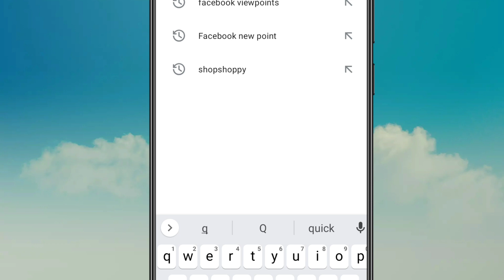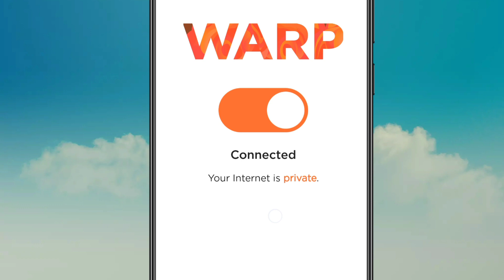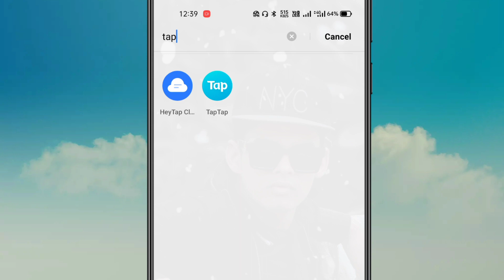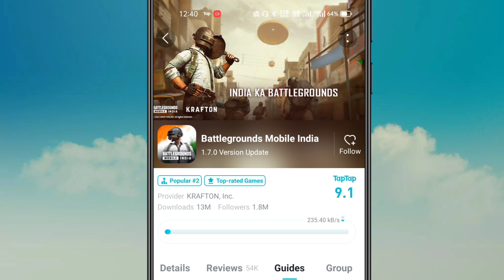🇮🇳Bgmi 1.7 Update Is here 😍 Bgmi 1.7 Update is Not Showing on Playstore |Bgmi 1.7 Update Kaise Kare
1.My DSLR Camera
2.Boya Mic
3.My Tripod
4.My 2ndTripod
5.Ring Light
6.Black Background

.Your Queries.

1.How to update BGMI 1.7 Version
2.Bgmi New update ho nahi rha hai
3.BGMI new update kaise kare
4.BGMI 1.7 Not show on Play Store problem
5.Bgmi 1.7 update kaise kare
6.Bgmi new 1.7 update kaise kare
7.1.7 new update kaise kare
8.Bgmi new update 1.7 kaise kare Playstore 9.Battleground Mobile India 1.7 update not showing on Playstore
10.Battleground Mobile India 1.7 ko update kaise kare
11.Bgmi 1.7 new update nahi ho rha hai 12.Bgmi 1.7 update
13.Bgmi update show nahi ho raha Playstore
15.Ritesh Gamez
16.Technical Selector